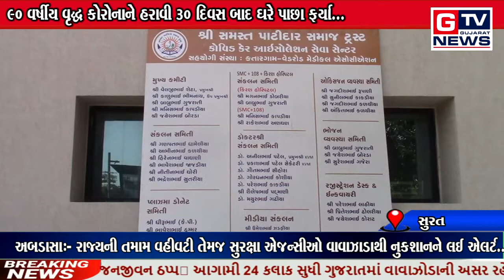સુરત:- 90 વર્ષીય વૃદ્ધ કોરોનાને હરાવી 30 દિવસ બાદ ઘરે પાછા ફર્યા...|| GTV_GUJARAT_NEWS